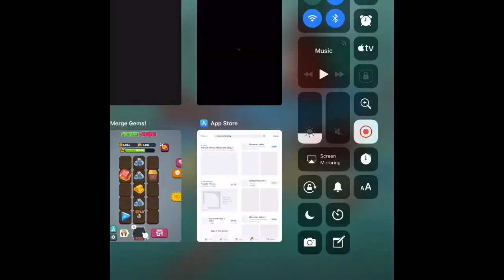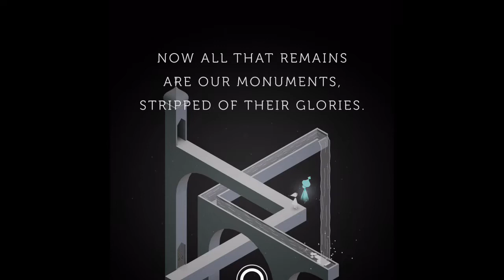Sorry (Monument Valley #1)